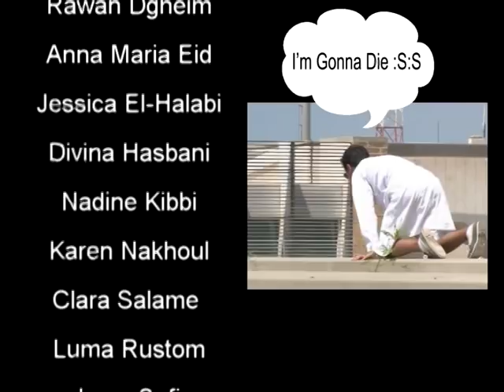Organic Chemistry Style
The video of the "Organic Chemistry Style"  was prepared by the students in Dr. Bilal Kaafarani's TrEd team. This video was first played for the first time during the Third International Organic Chemistry Competition (OC3) that was held at the American University of Beirut, Lebanon, on Jan 28, 2014.
The Music is that of Gangnam Style by PSY.